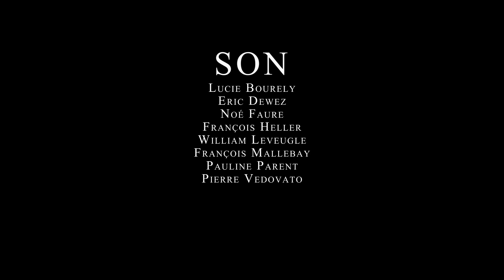Boléro - Nuit Debout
Le Boléro de Ravel interprété par l'orchestre debout le 15 mai 2016 sur la place de la République à Paris. Extrait de la Captation Debout.